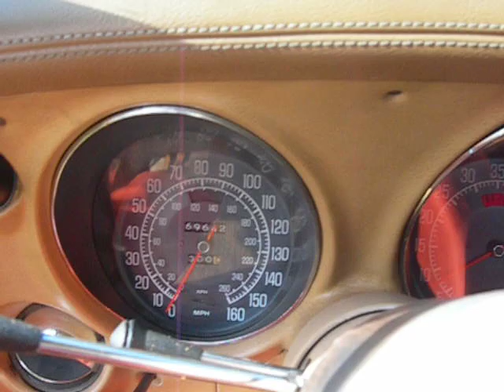CORVETTE C3 MOTORE ACCESSORI ELETTRICI